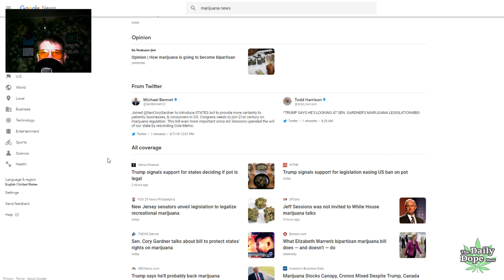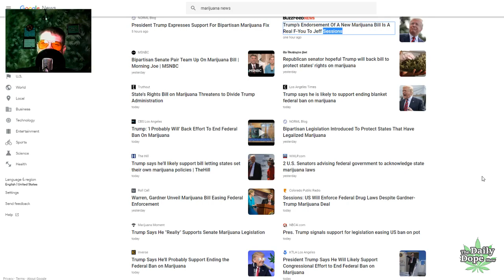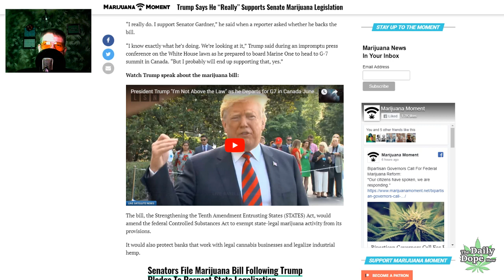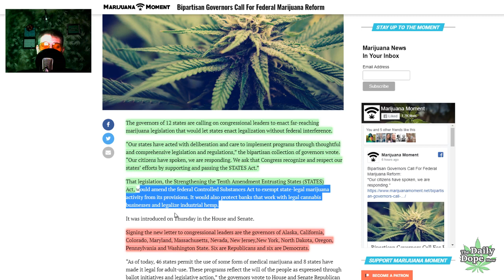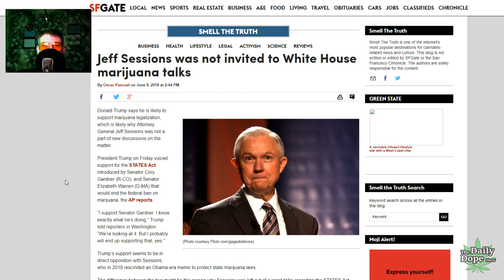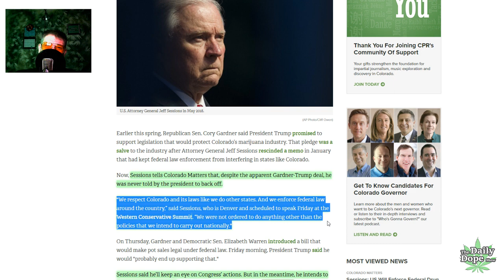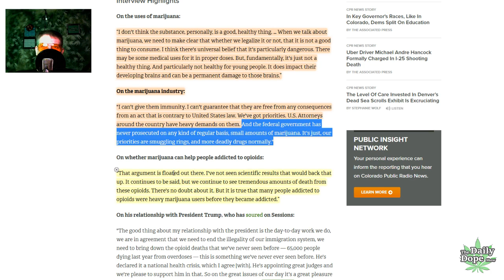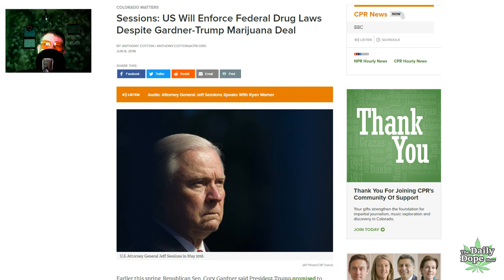Trump Wants to Make Legalization Great Again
Full coverage of the day. Trump and 12 Governors come in heavy to support for the State's Act. Looks like I have a reason to be excited about the Bill after all. Sessions felt left out, and whined a little, but will this be "The One?" The one that makes it past Pete Sessions, McConnell, and Paul Ryan? Will there be enough Democrats to pass it or are they going to do what they always do: let us down. This thing is not Bipartisan, it is NONPARTISAN. As are most reputable stoners. We lean towards the People and Freedom. Democrats and Republicans have been playing games with Cannabis for too long as people get arrested every minute or less for it. The last vestiges of the Jeff Sessions threat seem to hinge on keeping fear in the legal industry so that the Black Market Prices that their Corporate buddies based their Green Rush on can still work. Keep Fighting!